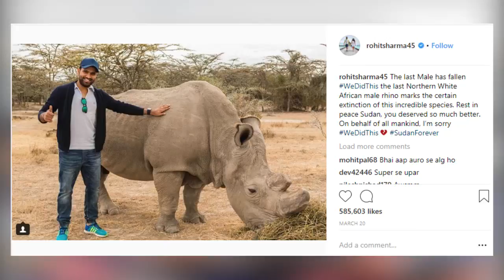රෝහිත් ශර්මාගෙන් ලෝකයටම වටිනා ආදර්ශයක්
රෝහිත් ශර්මා,ශ්‍රී ලංකාවට ආපු වෙලාවෙත්,ඔහු ගැන අපේ ක්‍රිකට් ලෝලීනට තිබුනේ ලොකු ආදරයක්,දැන් ඒ ආදරය මුළු ලෝකයෙන්ම ශර්මාට ලැබෙන වැඩක් ඔහු කරලා..